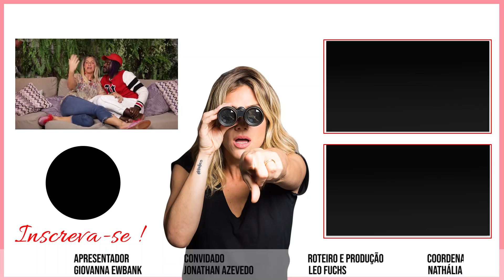ENERGIA, NORONHA, POPSTAR E ESTILO COM JONATHAN AZEVEDO (parte 2) | GIOH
Na segunda parte do papo com Jonathan Azevedo, Gio Ewbank e o ator falam sobre energia, viagem a Fernando de Noronha, a sua participação no programa PopStar, estilo e muito mais.